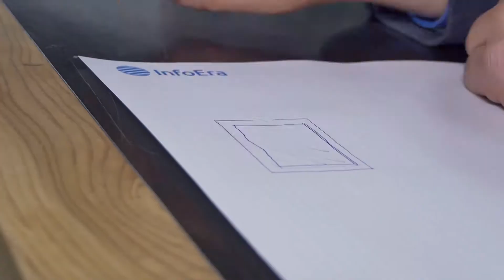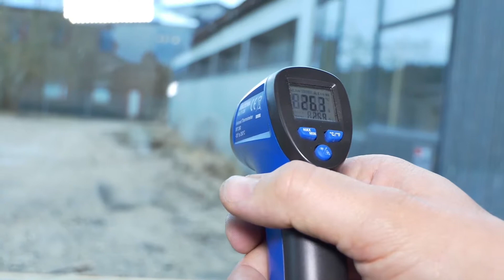Smartwin logi. i2.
Logu noslēpums. Ietaupīt uz apkuri vari arī ar logiem, kuri silda!